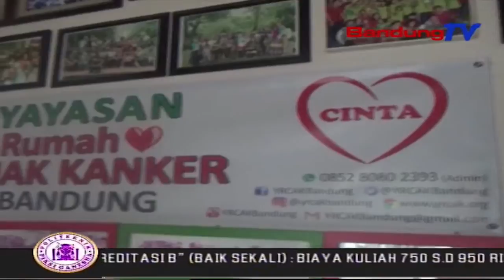Rawat Puluhan Anak Penderita Kangker Dirumah Kontrakan | SBR | BANDUNGTV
SBR | BANDUNGTV | RIDWANSYAH AZHAR | Seorang Wanita Dikota Bandung,Mendirkan Yayasan Bagi Anak Penderita Kanker,Di Kawasan Jalan Bijaksana Dalam, Kecamatan Sukajadi,Kota Bandung.Sudah Ada Puluhan Anak Penderita Kanker,Yang Di Rawat Di Yayasan Ini Selama Kurang Lebih Delapan Tahun.